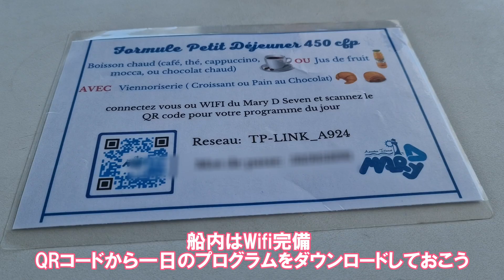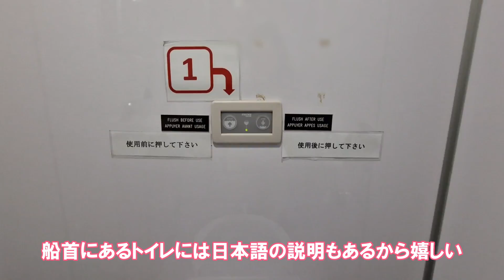ニューカレドニア 【トラベルガイド】アメデ灯台島ツアーを100倍楽しむ方法 モーゼル港出発から島到着 お勧めビーチの紹介とグラスボトムボートについて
【アメデ灯台島ツアー 予約サイト】

♪♪♪♪♪♪Music♪♪♪♪♪♪
Licensor's Username:

Licensee:
u_jwsa1fbxpk

Audio File Title:
Summer Surf